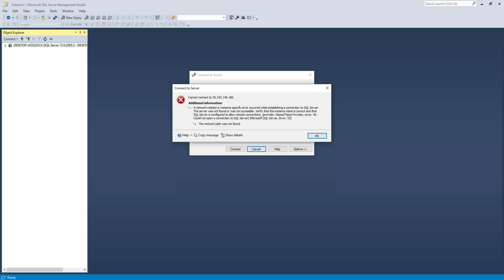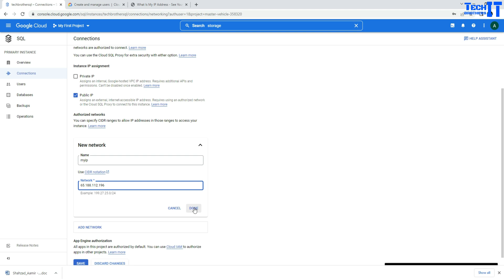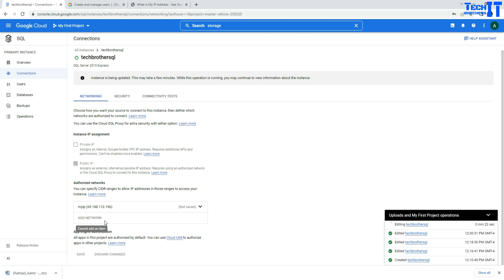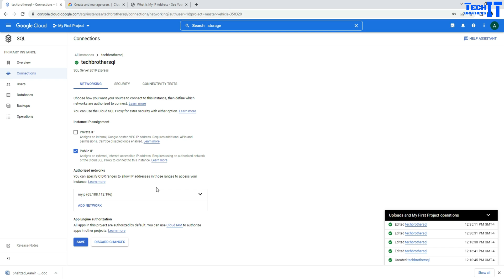SQL Server Error 53 Could not Open Connection On SQL Server on Google Cloud Platform | GCP Tutorial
googlecloudplatform Tutorial for beginners
googlecloudplatform Tutorial 2022
Step-by-step Google Cloud Platform Tutorial
Real-time Google Cloud Platform Tutorial
Scenario-based training on the Google Cloud Platform
Best GCP Tutorial on youtube